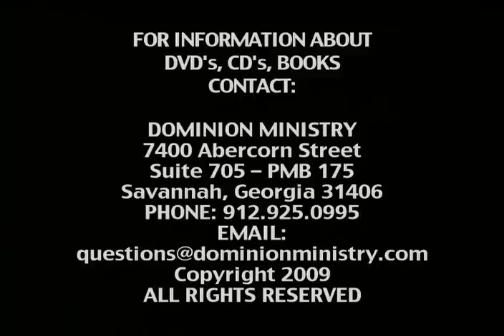Pastor John Weaver - Family Sins Part 1 of 2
Pastor John Weaver - April 12, 2009